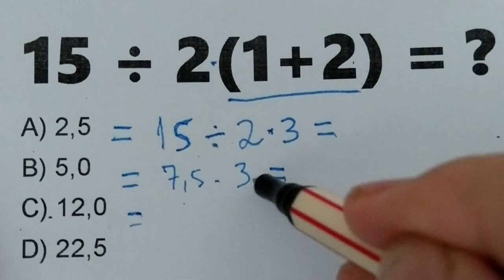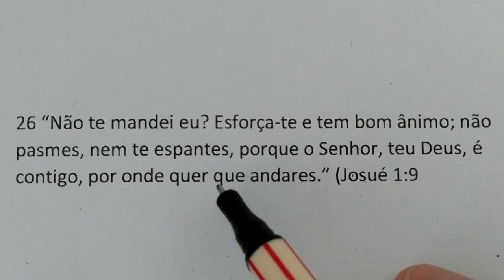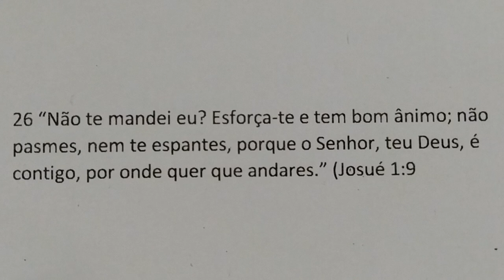1 QUESTÃO ESTILO CONCURO PUBLICO DE MATEMÁTICA BÁSICA RESOLVIDA - EXPRESSÃO NÚMERICA ESPECIAL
Curso do Matematica Boa num preço acessivel: informações 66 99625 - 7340 (whatssap)

15 ÷ 2(1+2) = ?
A) 2,5
B) 5,0
C) 12,0
D) 22,5